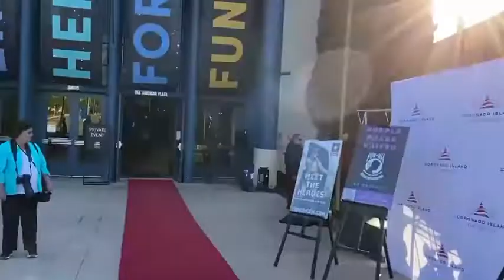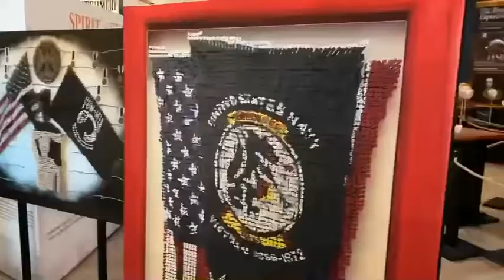FORCE-CON Day 1: Film Premier of “Into Flight Once More”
Day 1 of FORCE-CON 2022 featured a film premier of D-Day Squadron’s 2019 documentary having retraced the Blue Spruce Route, crossing the Northern Atlantic to liberate Nazi-occupied France. Hosted by the San Diego Air & Space Museum, the D-Day Squadron, with Honor Flight San Diego and FORCE-CON, gathered with nearly 500 guests to share the journey of the DDS to Europe in 2019.